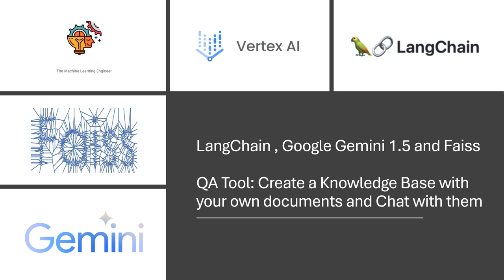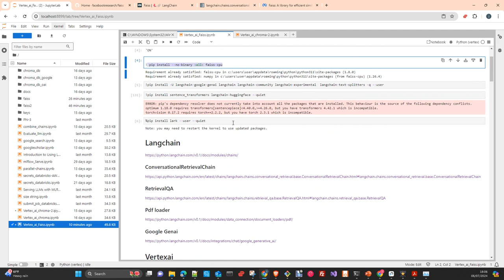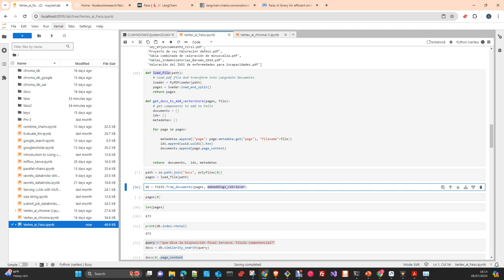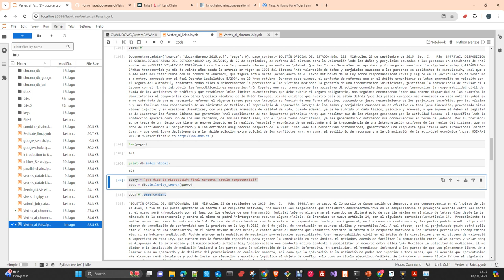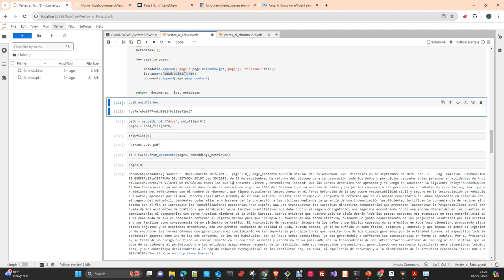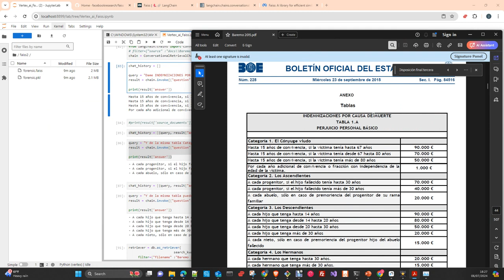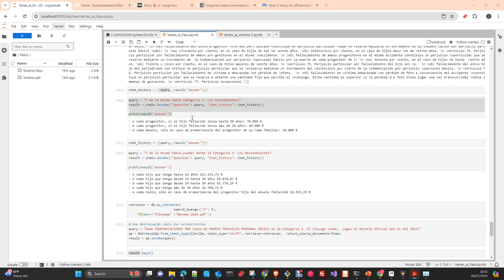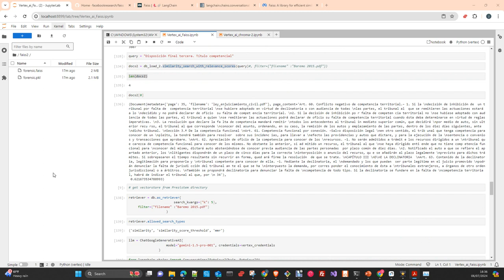Langchain: Conversational QA tool Gemini Langchain y Faiss Español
En este video te voy a explicar como crear un componente QA Conversacional usando tu propia data , en este caso pdf sobre temas legales usando langchain, Faiss  y Gemini Pro  para hacer una Base de Datos de Conocimientos
Langchain: RAG QA tool Gemini Pro Langchain y  Faiss Español